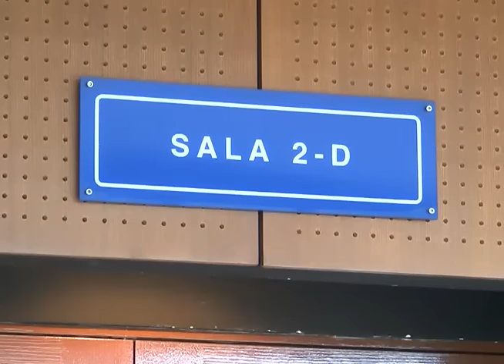AUDIENCIA DE EXTINCIÓN DE DOMINIO CONTRA MEDIO MILLÓN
Se desarrolló la audiencia preparatoria en contra de José Miguel Cisneros Rodríguez alias “Medio Millón”.